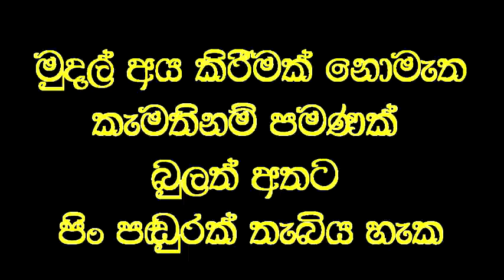දියණියගේ පිළිකා ගෙඩි 4 ප්‍රතිකාර දින 4 කින් සුවවෙයි